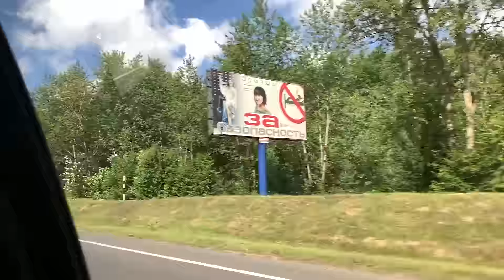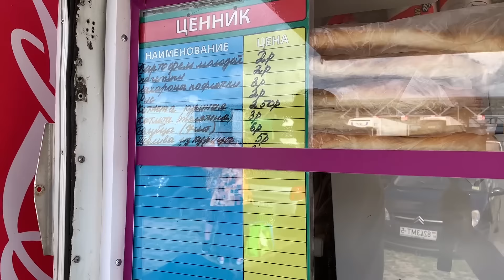ВЛОГ: Самый НОВЫЙ РЫНОК в БЕЛАРУСИ. Таборы ЦЕНЫ.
В этом видео ВЛОГ мы побывали в самом новом рынке в Беларуси. Это рынок в деревне Таборы. Бывший Лебяжий, который переехал в новое место. Так и называется "Новый Лебяжий".
Смотрите в нашем видео ОБЗОР рынка.